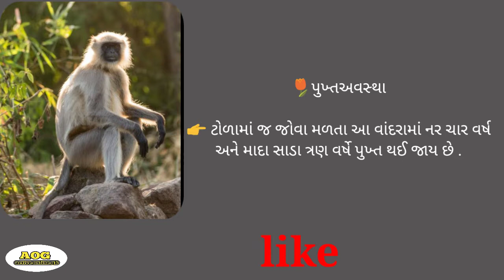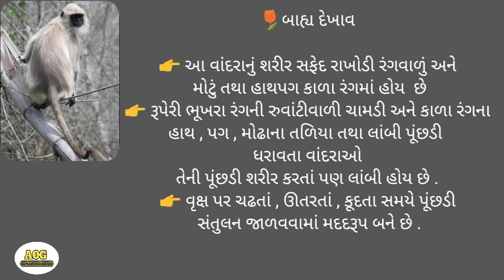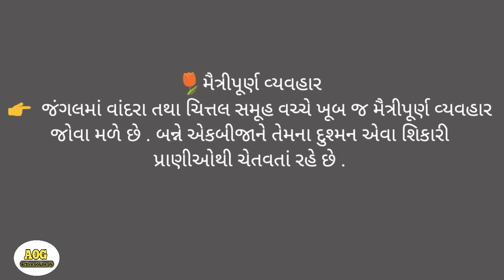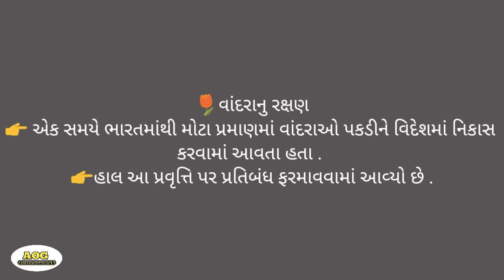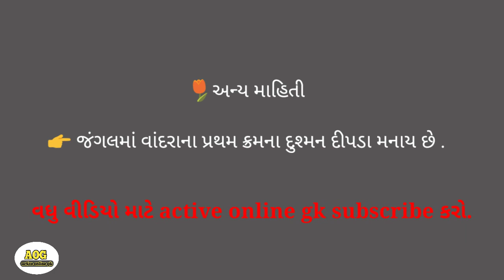Forest exam વાંદરા Forest exam questions ફોરેસ્ટ પરીક્ષા વનરક્ષક પરીક્ષા ગુજરાત ફોરેસ્ટ પરીક્ષા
Forest exam વાંદરા
Forest exam questions ફોરેસ્ટ પરીક્ષા વનરક્ષક પરીક્ષા ગુજરાત ફોરેસ્ટ પરીક્ષા gujarat forest gard exam
Forest exam questions
Active online gk
Forest exam questions
 ફોરેસ્ટ ગાર્ડ ભાગ 35
 વન રક્ષક પરીક્ષા gujarat
forest exam
police exam gk
forest gk vidio
gujarat forest gard gk
gujarat forest
Forest exam gk video વનરક્ષક પરીક્ષા forest gk
Forest exam gk વનરક્ષક પરીક્ષા forest gk Gujarat forest exam Forest exam pepar
active online gk
forest exam questions forest exam video forest exam forest medan exam forest bharti 2021 gujarat forest bharti 2022 gujarat forest paper solution 2017 forest height forest guard gujarat forest bharti 2020 gujarat
vanrakshak exam date 2021 vanrakshak syllabus vanrakshak bharti vanrakshak vanrakshak physical test vanrakshak ka syllabus vanrakshak syllabus 2021 vanrakshak class vanrakshak exam date 2022 vanrakshak bharti 2022
gujarat vanrakshak bharti 2021 gujarat vanrakshak bharti gujarat vanrakshak vanrakshak syllabus gujarat vanrakshak physical test gujarat vanrakshak salary gujarat
ગુજરાત ફોરેસ્ટ ગુજરાત ફોરેસ્ટ ભરતી ગુજરાત ફોરેસ્ટ ભરતી 2022
ફોરેસ્ટ exam ફોરેસ્ટ ભરતી 2022 ફોરેસ્ટ ફોરેસ્ટ ની ભરતી ફોરેસ્ટ પેપર ફોરેસ્ટ સિલેબસ ફોરેસ્ટ ભરતી ફોરેસ્ટ ગાર્ડ બુક pdf ફોરેસ્ટ ભરતી 2022 ફોરેસ્ટ ખાતાની ભરતી

Tet exam questions
 કેળવણી એટલે શું.?

 તમામ પરીક્ષા માટે ઉપયોગી જનરલ નોલેજ ભાગ 1

ફોરેસ્ટ અધિકારીની પરીક્ષા માટે ઉપયોગી

ધોરણ 6 સામાજિક વિજ્ઞાન પ્રકરણ 1
New NCERT cours
દરેક પરીક્ષા માટે ખાસ ઉપયોગી

  બિન સચિવાલય કારકુન ની પરીક્ષા માટે ઉપયોગી

 આ link સાચવીને રાખજો ક્યારેક ઉપયોગી થશે.

 તમારા મિત્રો ને પણ શેર કરો.

Active online GK